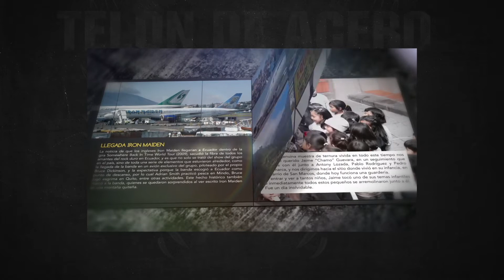TELÓN DE ACERO 2018 [PORTAFOLIO]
TELÓN DE ACERO es una página dedicada a la creación de contenido audiovisual para la promoción, difusión y memoria histórica del rock en Ecuador.

Se ha convertido en uno de los principales referentes audiovisuales de la movida rockera , guardando entre sus archivos históricos importantes contenidos que han permitido conocer el desarrollo del rock en nuestro país.

En la plataforma y redes sociales el público ha podido conocer el trabajo musical de decenas de bandas de rock ecuatoriano, organizaciones y productoras; que por medio de reportajes, videoclips, videos líricos, documentales nos han permitido registrar y guardar en la memoria histórica 12 años de imágenes de rock ecuatoriano.